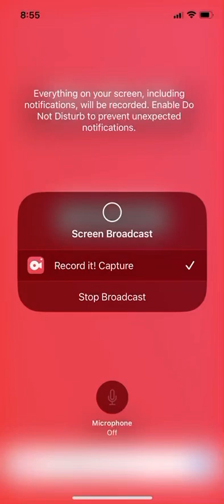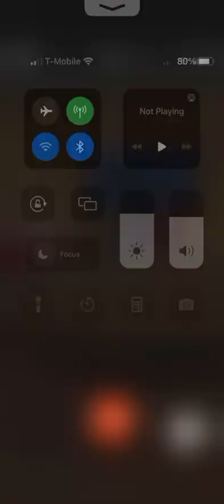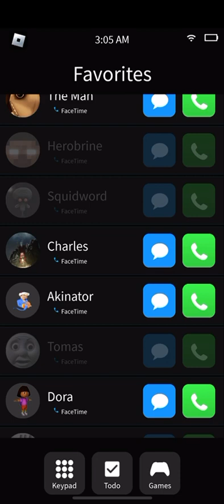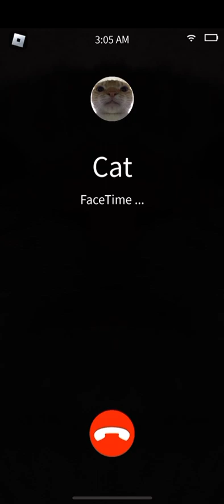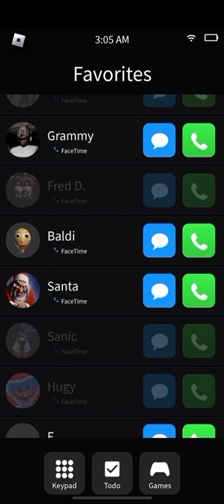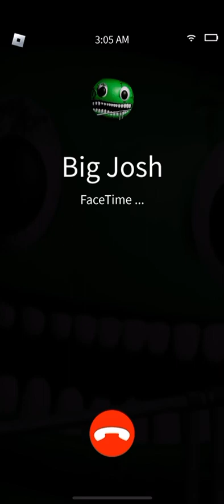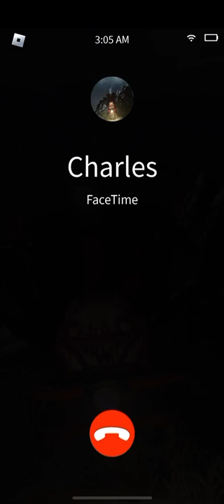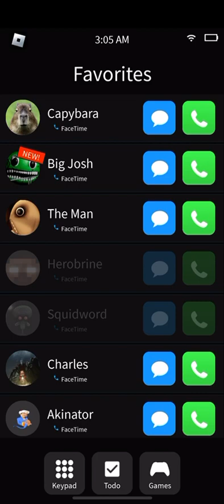Roblox don’t call at 3 AM big Joe new character, ￼￼￼